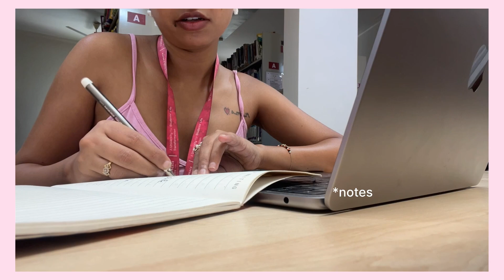Day in my life in Pune 🌿☕️|college vlog| life of Indian girl |cooking, day out n more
hey guys 🪸 I'm palak and this is the new video .hope you guys will like it !